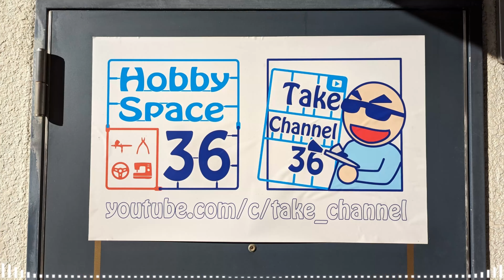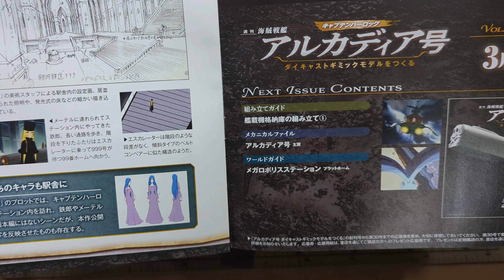【アシェット】週刊「海賊戦艦アルカディアをつくる」Part.26 キールの組み立て/Hachette] "Building the Pirate Battleship Arcadia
Hachette] Weekly "Building the Pirate Battleship Arcadia" Part.26 Assembly of Kiel/Hachette] "Building the Pirate Battleship Arcadia